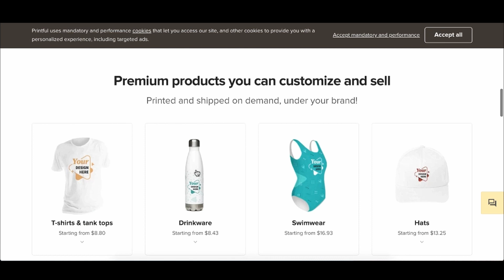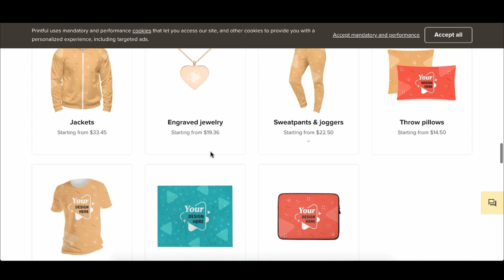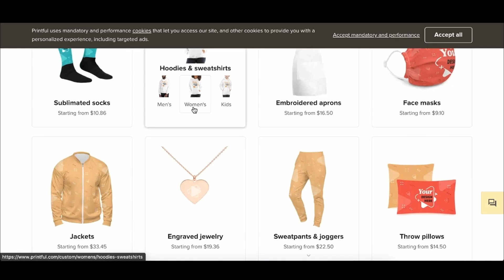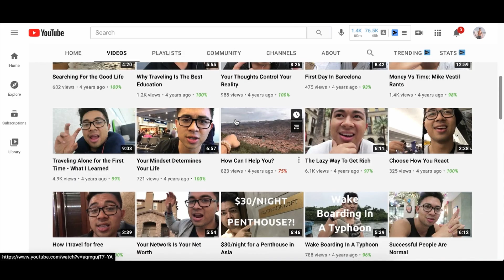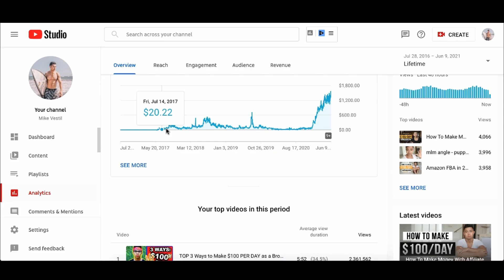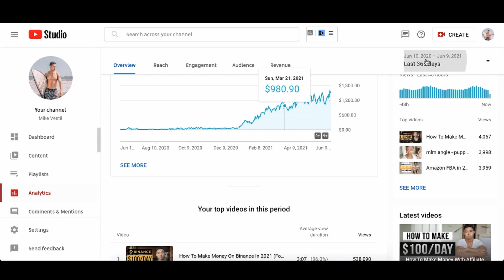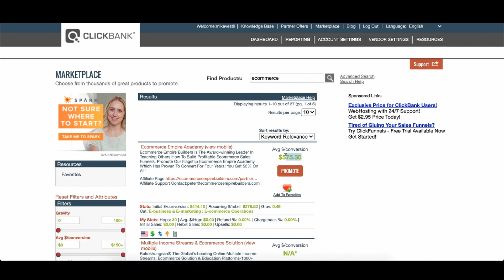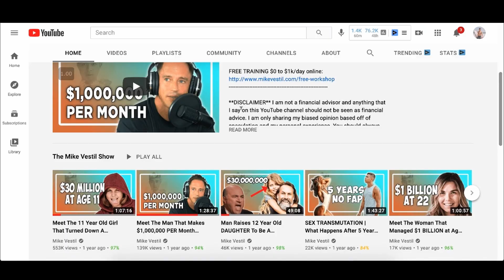How To Make Money On Snapchat in 2025 (For Beginners)